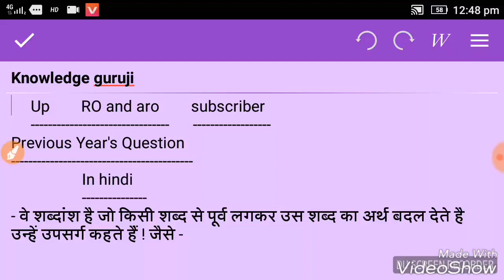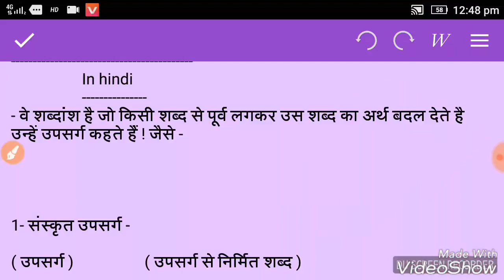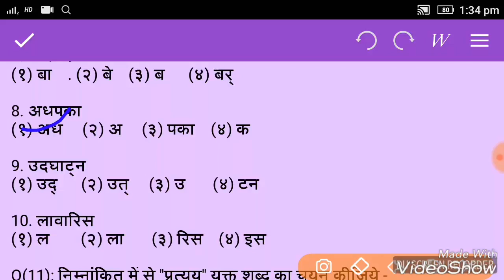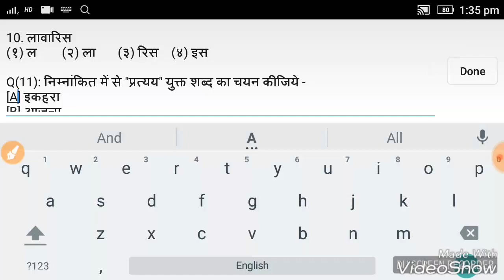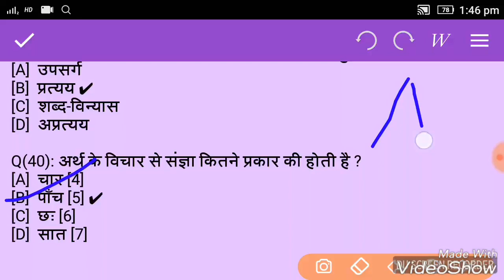RO/ARO 2018 | 2011 to 2016 Paper के प्रश्नों के हल सहित उत्तर | समीक्षा अधिकारी 2018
RO/ARO PREVIOUS YEAR PAPER QUESTION.